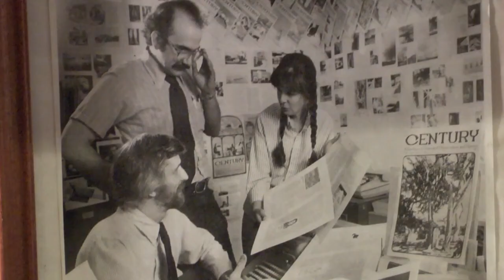Insight New Mexico - Pat Davis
V.B. Price talks with Pat Davis, Executive Director of ProgressNow New Mexico, about the upcoming vote on the Albuquerque abortion ordinance.